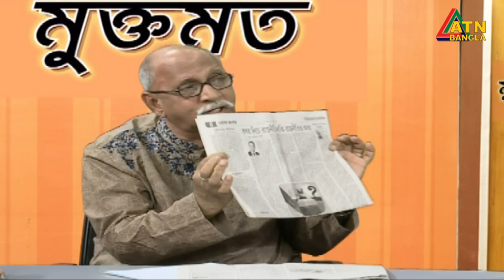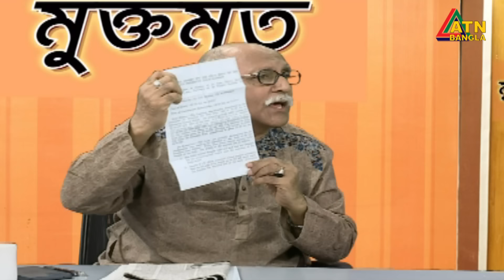মেজর জিয়াকে ঘিরে বর্তমান রাজনৈতিক প্রেক্ষাপট। টক শো--``মুক্তমত``। ATN Bangla Talk Show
মেজর জিয়াকে ঘিরে বর্তমান রাজনৈতিক প্রেক্ষাপট-  টক শো--``মুক্তমত``। 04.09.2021 | ATN Bangla Talk Show

উপস্থাপনা ও পরিচালনা-  হাসান আহমেদ চৌধুরী কিরণ।
প্রযোজনাঃ সেলিম দৌলা খান।